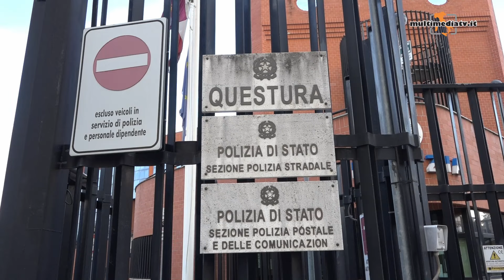L’ avvocato con la droga nello studio - TG 23/7/2024